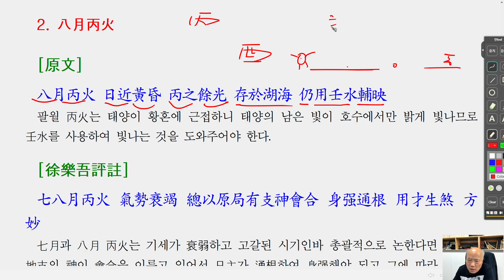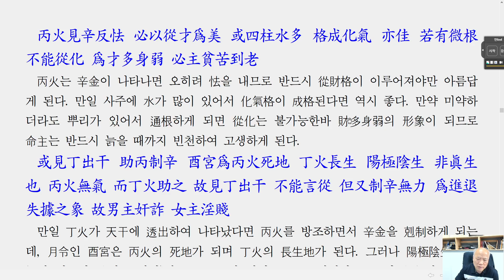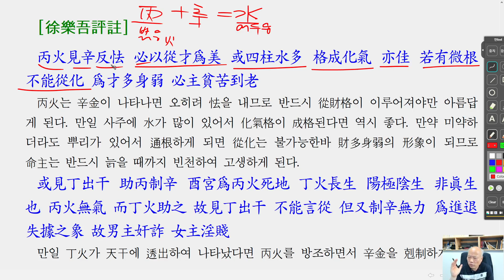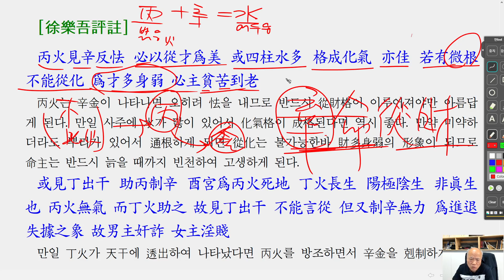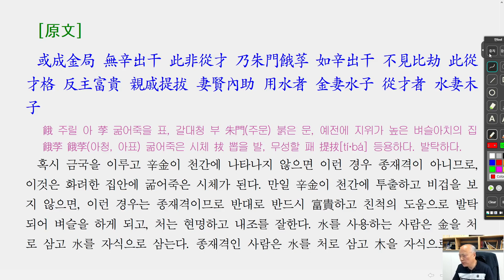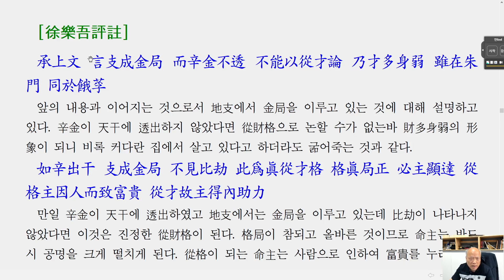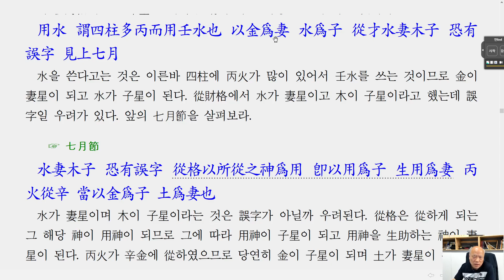[nss-강독-궁통보감-176] 4.5. 三秋丙火(3)-8月丙火